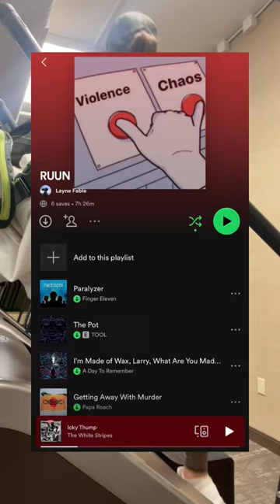WORK OUT WITH ME AFTER A MONTH OFF // VLOG 3